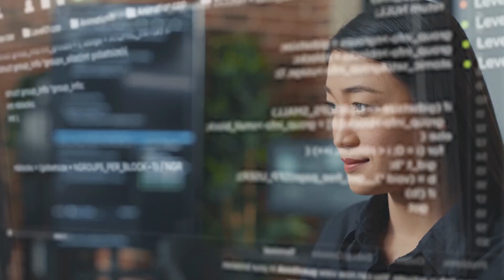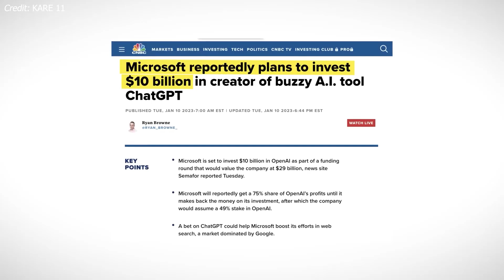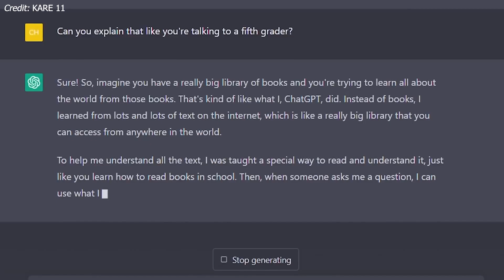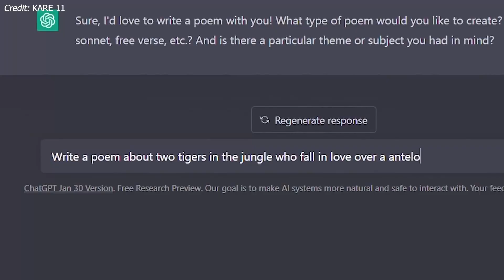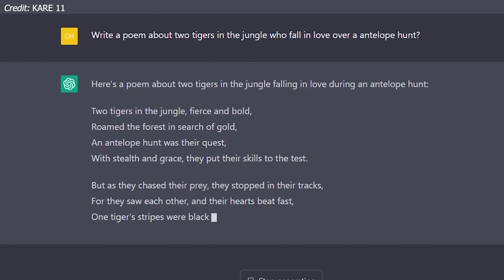Open AI CEO Reveals the Truth Behind the GPT-5 (GPT-5 Update)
OpenAI CEO Sam Altman shares the Truth Behind the GPT-5 (GPT-5 Update).

Are you curious about what's going on with the GPT-5 (GPT-5 Update)? If so, then watch this video to learn what OpenAI CEO Sam Altman has to say. Sam Altman shares the latest information about the GPT-5 (GPT-5 Update), including what kind of progress has been made and what challenges remain. Stay informed so you can make the most of your learning journey!